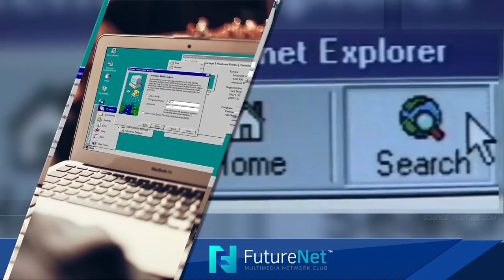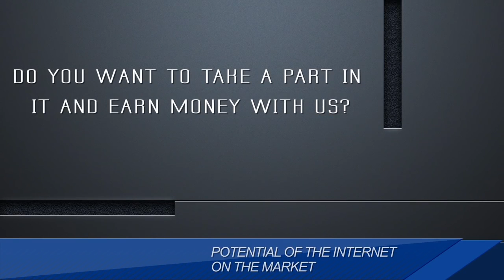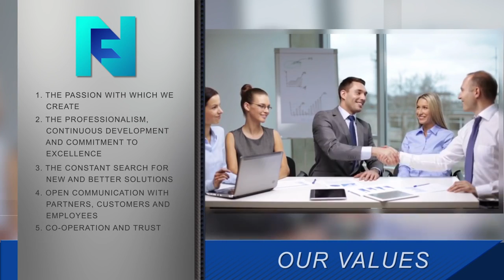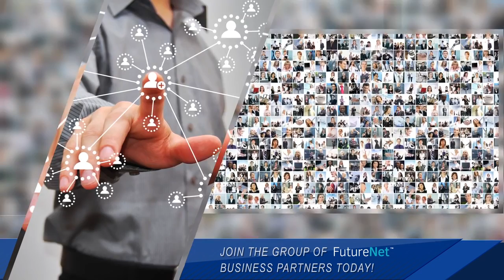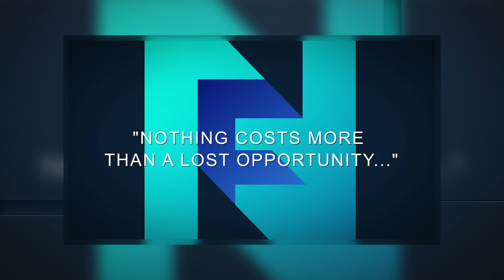FutureNet has Leveled the Field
Get Details Here;